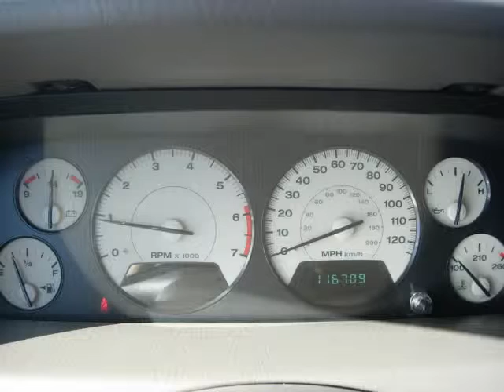(12197) 2002 Jeep Grand Cherokee For Sale!!